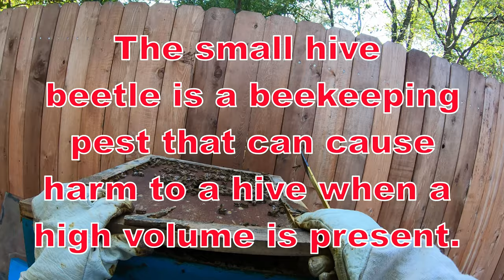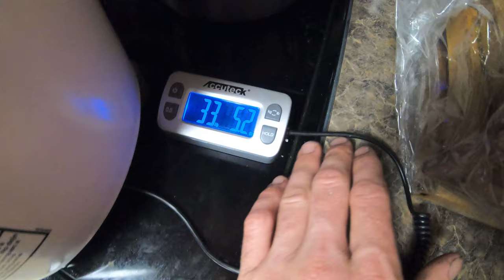Harvesting Honey From My Bee Hive - start to finish overview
I've been a backyard beekeeper for 6 years now and decided to make a short video of the process I use to harvest my honey. As a small thank you to viewers, I will send an 8oz jar of honey to the first 5 people who comment "tequila".  You will have 7 days to claim it by sending me your address in a comment, or via my email in the about section on my YT page.  Thanks so much! `

~My Gear/Tools on Amazon